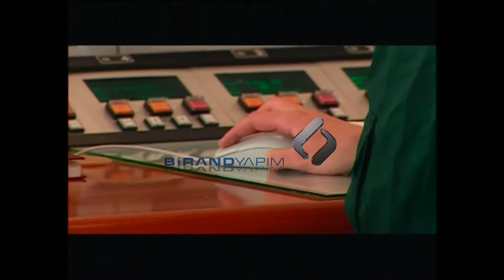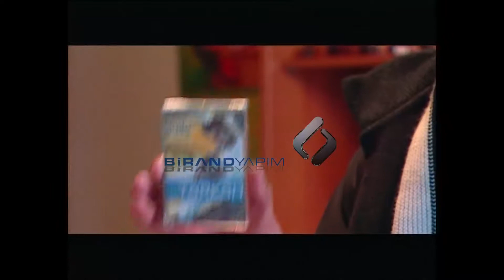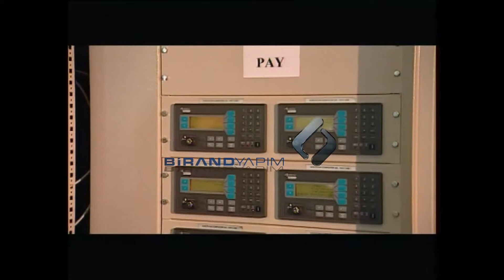Sibirya'dan İstanbul'a Doğalgaz | 2004 | Belgesel | Birand Yapım